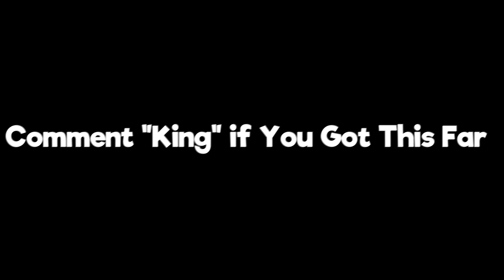Fortnite Season 7 is FUN!!! 👽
- A LIKE IS APPRECIATED :) ❤️
- Comment if you enjoyed the video!

-KingWind